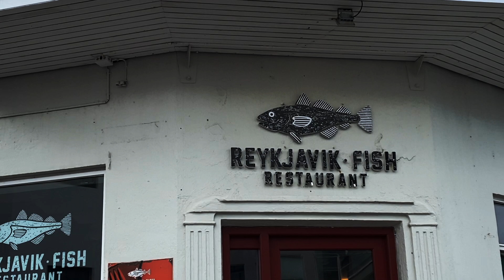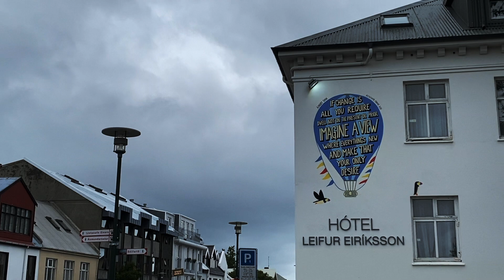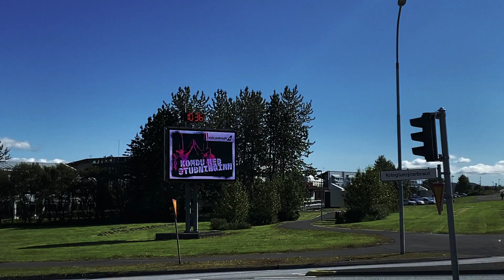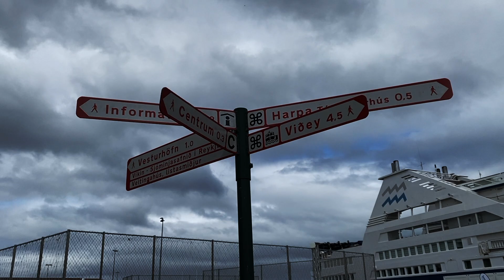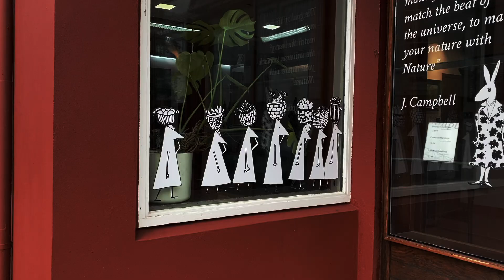The Streets of Reykjavik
today’s narration —
Don’t you see it?
How your eyes light up
like a comet in the sky.
The comet strategically shoots
in between the same set of stars
which I see as I gaze up at the sky
to pray each night.

A turbine machine could be restarted
through the spark you hold in your eyes -
this firework flows through your body,
the same way that a cog in a machine does.

Your energy is so powerful to see.
So powerful, that it ignites a spark in me
to live up to my ambitions.
Now, I stand by the saying
that no one has the capability of shaping you as a person however,
I would like to think that you helped motivate me.

Somedays you could think of yourself as a wilting rose.
However; believe that you shall find a way
to upkeep the mindset of succeeding.

As you walk along a beach
the stars speak out loud.
Your presence felt more enchanting to me
than before, which I didn’t think was possible.

I would like to think that the way which the stars align with my thoughts
are a past version of myself communicating.
Moments which I envisioned that are destined to happen
are played on repeat in the sky full of stars.

Just like I count my lucky stars at night,
feeling thankful to be alive
and having the inner strength
to build the masterpiece which makes my eyes light up
and travel alongside the comet through the stars.

As I stare up at the sky,
I often let my eyes rest up there for a while
with the hope of putting my mind at ease,
I begin to think how I sometimes wish
you saw it from my perspective.